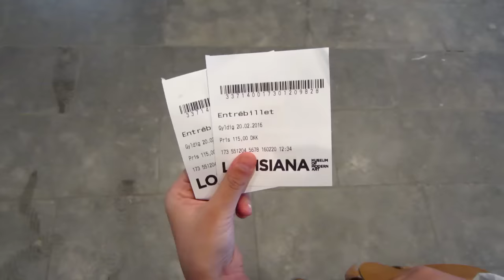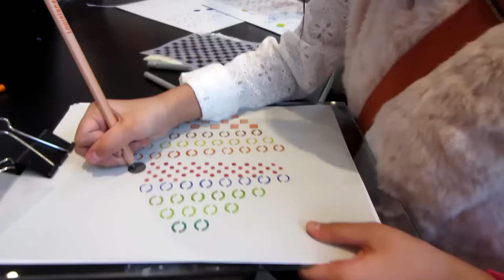Vlog #1 En tur til Louisiana Museet Moderne Kunst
Vlog # 1 En tur til Louisiana Museet Moderne Kunst 2016
(Louisiana Museum of Mordern Art)
Hej allesammen! Mit navn er Sophia og jeg er 8 år gammel! Jeg laver youtube videoer som en hobby, og jeg elsker det! Min mor hjælper også rigtig meget med mine videoer! Tusind tak!
Kamera: Nikon D5100 / Canon IXUS 125 & Canon IXUS 160
Følge mig:
Snapchat: anascorner (det er min mors men hun bruger ikke det hehe)